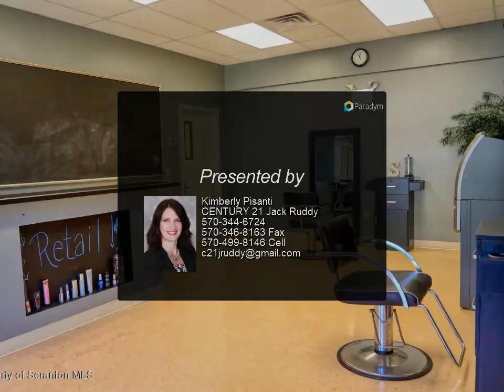CENTURY 21 Jack Ruddy - 780 Rt 6 Scranton Cdle Highway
Please enjoy this property video created by CENTURY 21 Jack Ruddy

780 Rt 6 Scranton Cdle Highway
Eynon, PA 18403
$1,200, 5.00 bath, 864 SF, MLS# 20-5348

Listed by C21 Jack Ruddy Real Estate , Kimberly Pisanti (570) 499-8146: Furnished Hair Salon for Lease all equipment is modern and new. Great exposure and busy Rt 6 Commercial area with a paved parking lot. Included in this rent is water, sewer, gas, and electric.

5 full bath

Kimberly Pisanti
CENTURY 21 Jack Ruddy